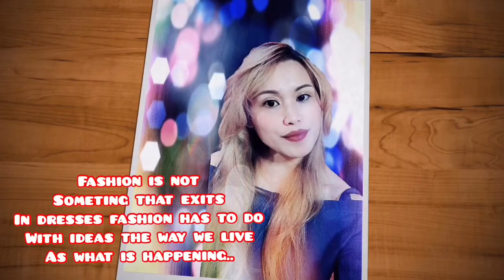MY COCONUT BREAD || FIRST ATTEMPT AND IT TURNS PERFECTLY BAKED || SOFT AND TASTY PANLASANG PINOY